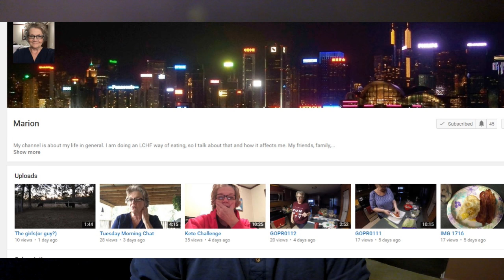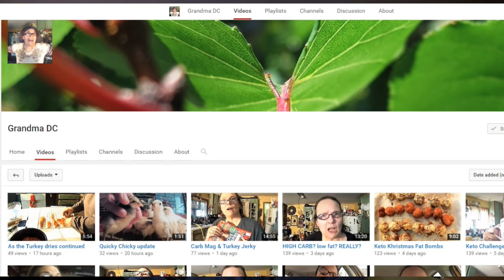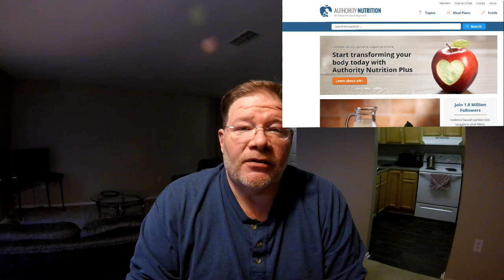RV Life - Keto Challenge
This video has been made in response to the Keto Challenge by Marion. If you have any questions about how to get started and ways to maintain this eating style, please let me know.

This video expresses my own experience on a low carbohydrate - ketogenic lifestyle. This video does not represent an endrosement of the lifestyle for anyone other than myself. If you have an interest in this type of eating style, please be sure to visit with your health care provider to determine the best course of action for your age, health, and lifestyle.